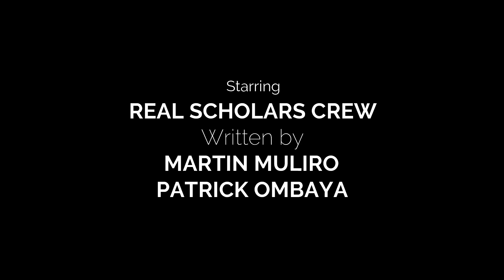REAL SCHOLARS TV//THE FAKE NAIVASHA SUBARU GUY🤣🤪😜